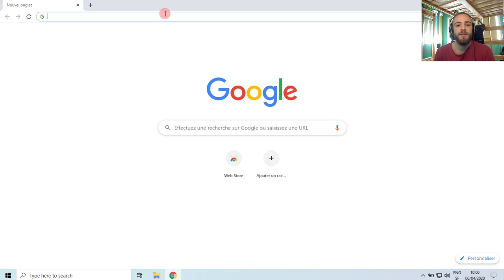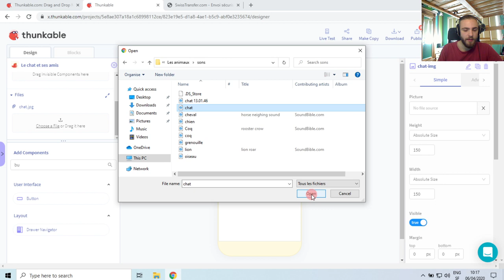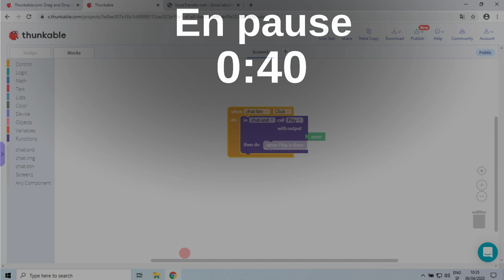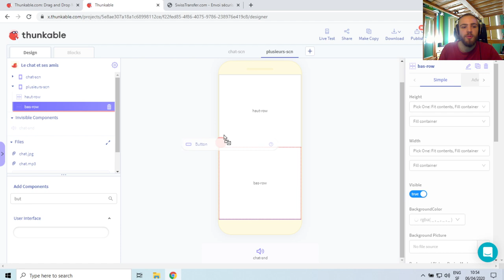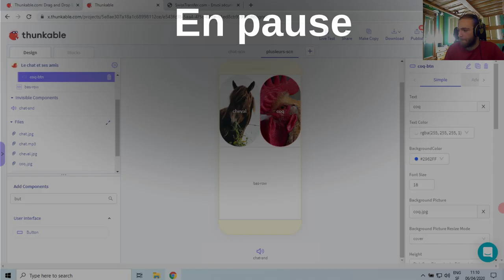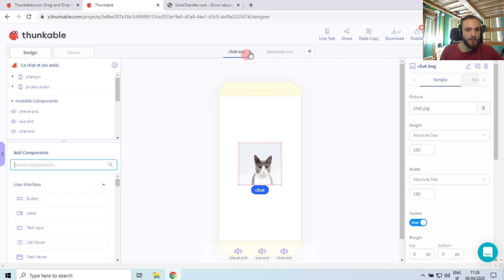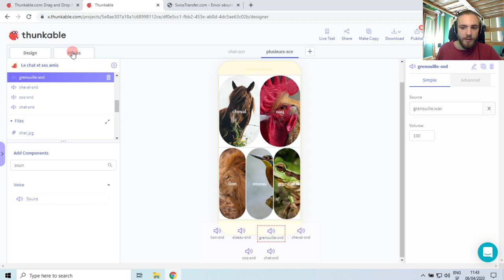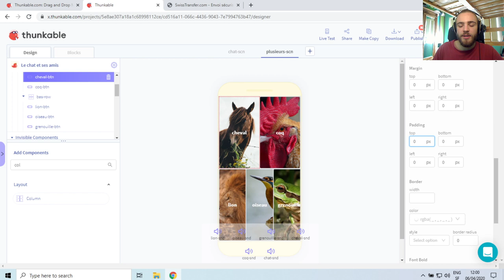Cours Futurekids x Groupe E sur Thunkable - Partie 1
Du 6 avril au 1er mai 2020, retrouvez les cours en direct avec Futurekids et Groupe E, destinés aux jeunes dès 12 ans. Les 10 premières parties traiteront du développement d'applications smartphone avec la plateforme web Thunkable

En tant qu’énergéticien de référence et de confiance dans toute la Suisse romande, Groupe E
s’engage pour les générations futures et apporte des solutions énergétiques globales.
En cette période « Restez à la maison », Groupe E est heureux de soutenir une initiative utile à tous
les jeunes de Suisse romande.

Les métiers techniques t’intéressent ? Que penses-tu de nos postes d’apprentissages ?

Avec nos apprentis aussi, nous partageons plus que l’énergie. Certains sont même allés
reconstruire une école au Népal. Jette un œil !